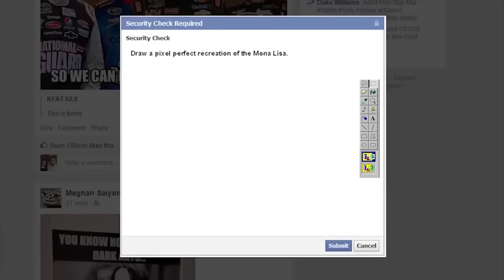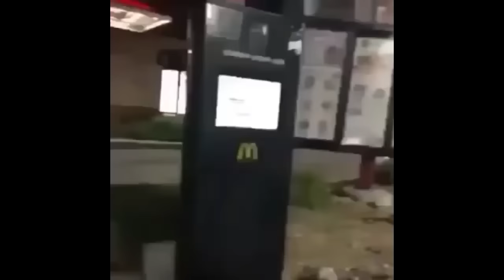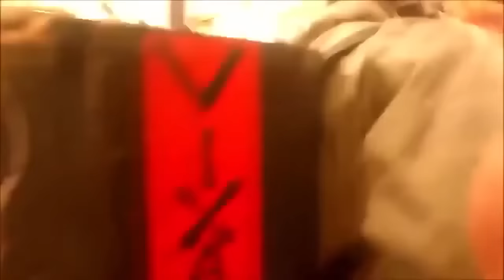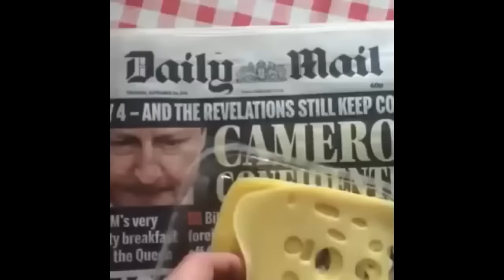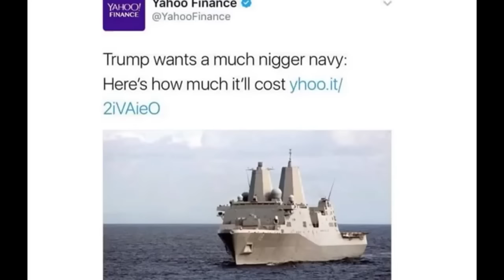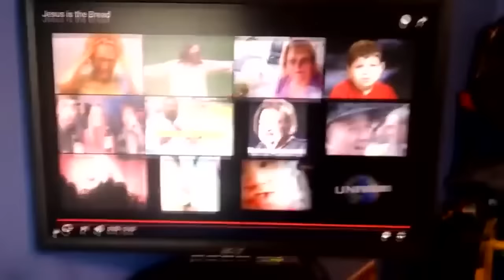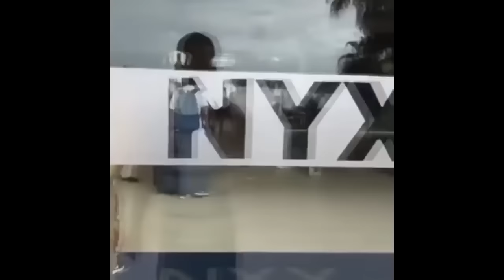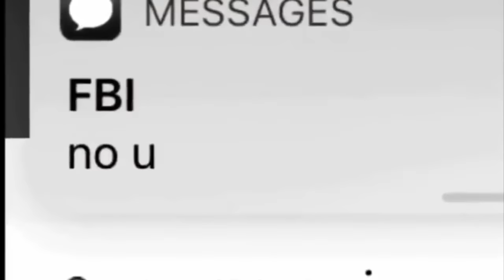Copyright Claim Movie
Copyright claims 1-69 compiled into one + ending

00:00:00 - Intro
00:00:20 - Movie
04:09:30 - Outro

channel

1:51:57 - 1:58:09 Had to mute song because of copyright claim blocking this whole video from seeing in most countries